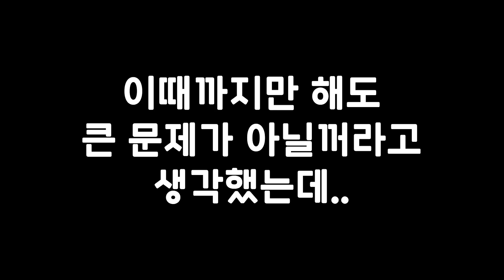골든리트리버 로제 다리가 아파서 병원에 다녀왔어요! X-Ray 찍었는데 충격적인 결과가...ㅠㅠㅠㅠ 아프지말고 건강하자.. (가족일상브이로그)│헬로음이유니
로제가 다리가 좀 불편한 것 같아서 병원에 다녀왔는데
충격적인 결과를 들었어요 ㅠㅠ
영상으로 확인해주세요 ~ :D

♡악플은 속상해요ㅠㅠ
♡헬로 음이유니 많이 사랑해주세요♥

♡ 음이유니에게 편지 보내실 주소
- (04387) 서울시 용산구 서빙고로 17 센트럴파크타워, 30층 샌드박스
 받는사람 : 헬로음이유니 ( 채널명을 꼭꼭 적어주셔야 합니다^^)

♡헬로 음이유니♡ 무슨 채널일까요?
헬로음이유니 채널은 장난끼 넘치고 사랑스러운 비글 자매 음이 유니가 엄마 아빠와 함께 즐겁고 재미있는 도전과 일상을 공유하는 채널입니다 :) 앞으로 잘 부탁드립니다^^